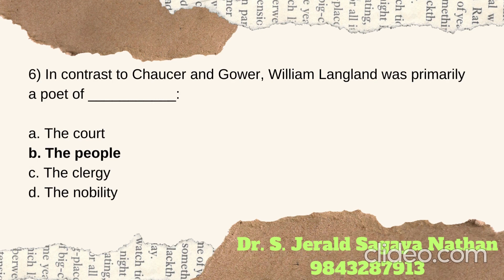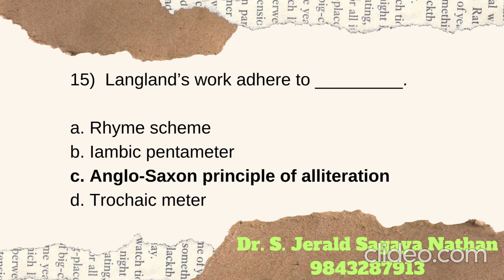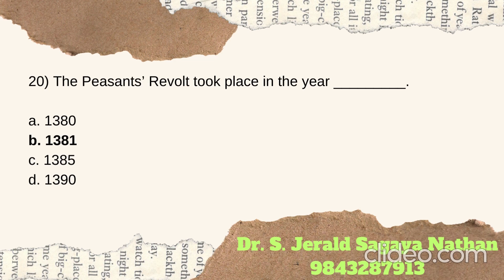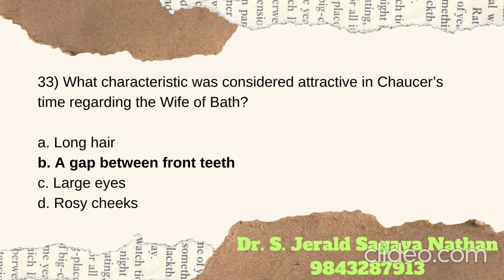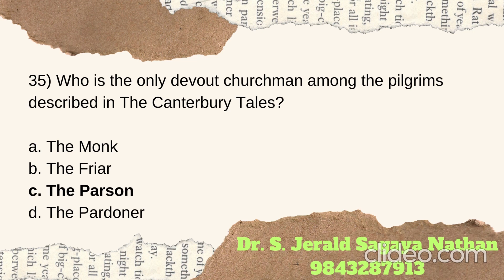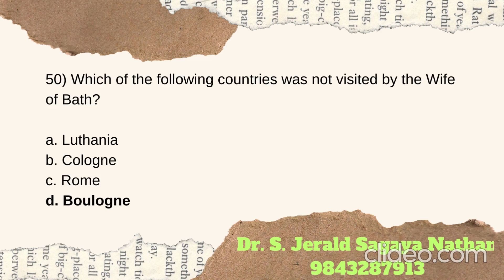UNIT-1: HISTORY OF ENGLISH LITERATURE_AGE OF CHAUCER_MCQ PART_3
UNIT-1: HISTORY OF ENGLISH LITERATURE_AGE OF CHAUCER_MCQ PART_3 (UG PG TRB ENGLISH) @ug-pg-trb-english

TET COMPETITIVE ENGLISH EXAM#trending
ENGLISH@ugc-ug-pg-trb-english
UG PG TRB ENGLISH-MCQ_PPT
Dr. S. Jerald Sagaya Nathan_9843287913